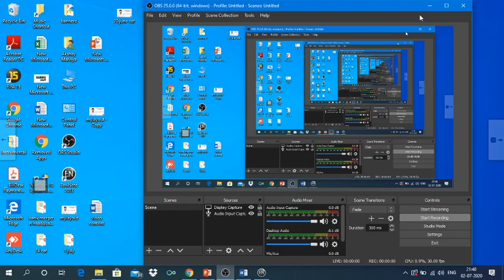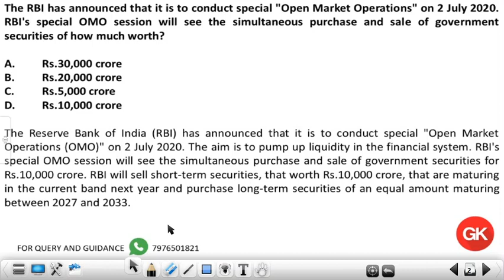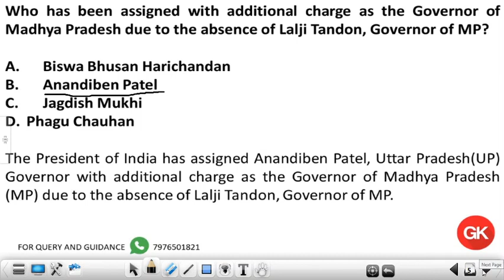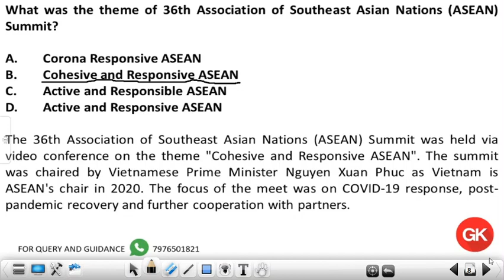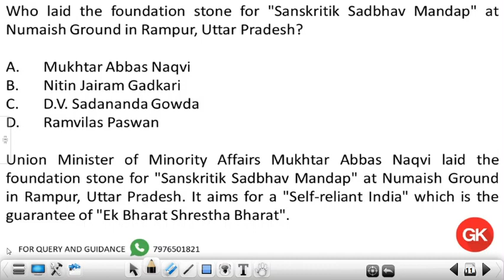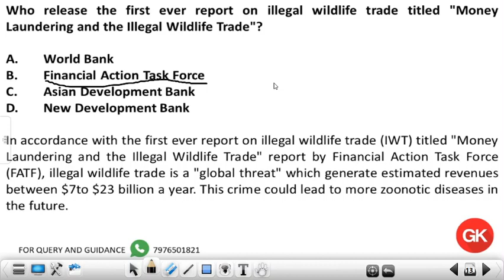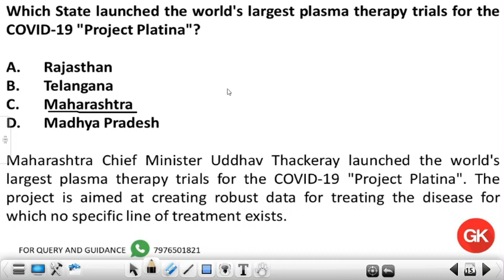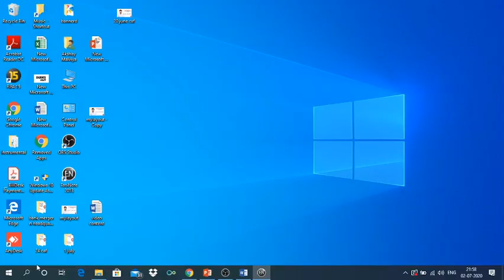Current affairs 1st july 2020.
This video is about the most important current affairs questions of 1st july 2020 with detailed explanations and additional information for each current event.